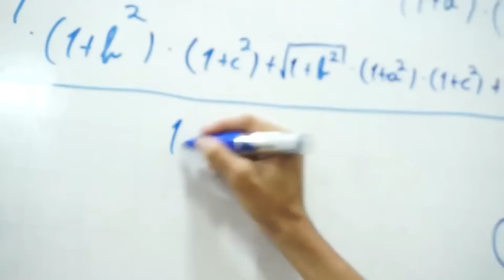JOGO AO VIVO - Bahia x Vitória - Campeonato Baiano Sub-17